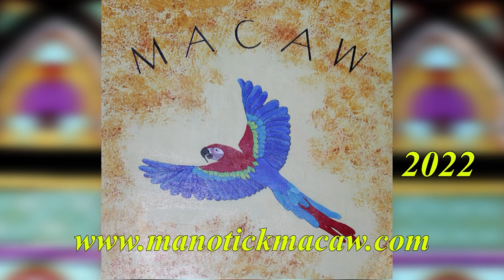Pat Moore & The Vinyl Frontier Set 01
It was great to get back out performing with these guys...Pat McLaughlin, Al Bragg, Ken Kanwisher, Bob Bangs, and Michael Ball.  Check the credits on the video - huge thanks to the whole crew, and producer Terry McGovern.

This is the first of 4 sets.